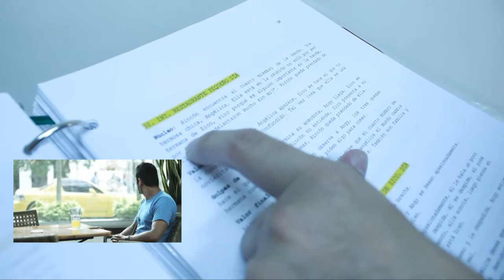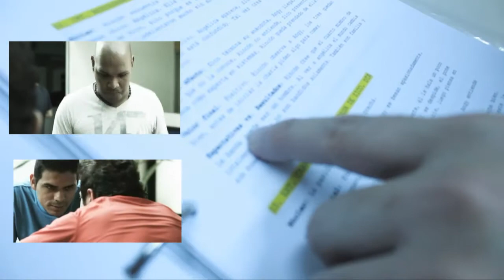180 Segundos - Análisis Escenas Guión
Making Of 180 segundos: Clip detrás de cámaras de 180 Segundos. Se explica cómo se genera la dirección de la puesta en escena durante el rodaje.